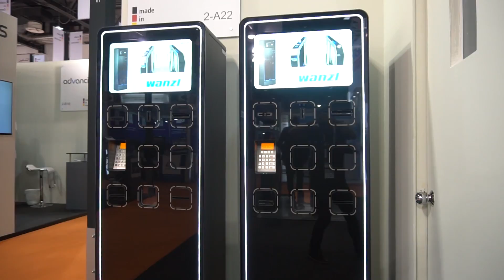Intersec 2018 - Country Pavillion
Join our conversation via the following social media platforms. Follow and tag us @IntersecExpo and Intersec.